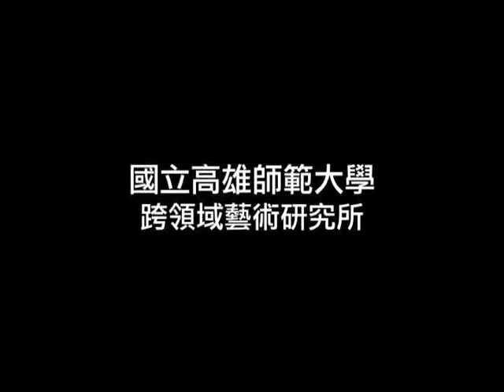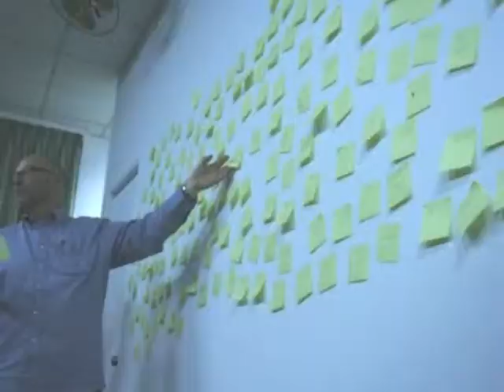高師大跨藝所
以這部短片作為進入跨藝所第一個學期的結尾。